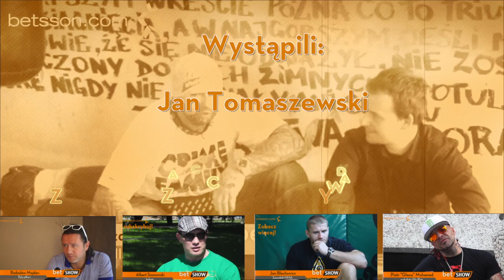BETSHOW 32. - Tomaszewski i Korwin Mikke! - [ Betsson Polska ]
Jan Tomaszewski opowiada o szansach naszych klubów w Europejskich Pucharach, a Janusz Korwin-Mikke prezentuje swoje, jak zawsze, kontrowersyjne poglądy na sport!